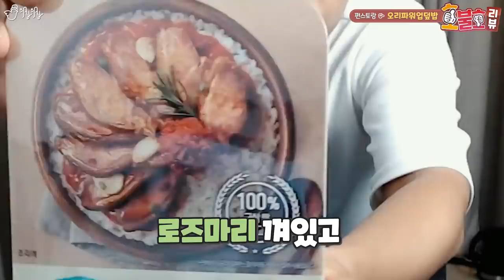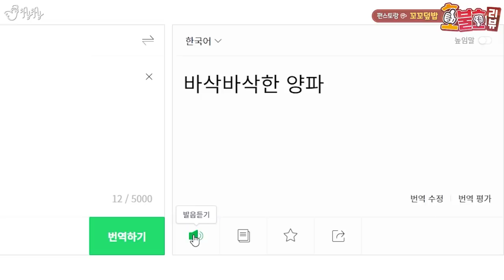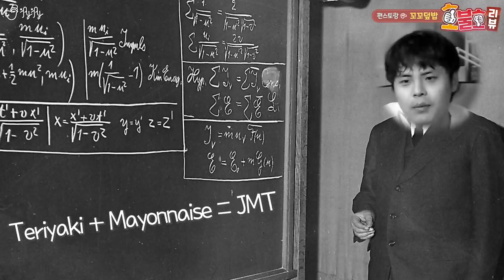편스토랑 우승상품들을 모아서 호불호 리뷰!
TV에서 봤을 때는 정말 맛있어 보였던 메뉴들!!
실제로 먹는다면 어떨까요?!
편스토랑 우승상품만 한가득 모아왔습니다!!

0:00 오프닝
1:08 파래탕면
4:22 오리파워업덮밥
6:46 고추참치비빔우동
9:03 꼬꼬덮밥
12:14 규리또리또
15:15 엔딩